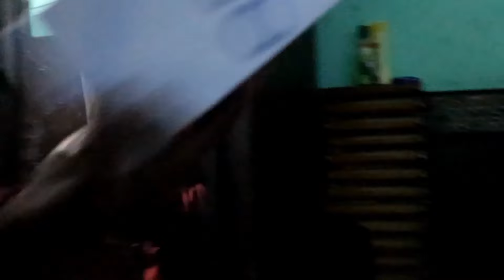Papa ne banaye Ghar par Samose 🔥Ranjan vlogs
Hi friends...

video puri dekhna bhaiyon..

Papa ne banaye Ghar par Samosa 🔥❣️

my new chenal..